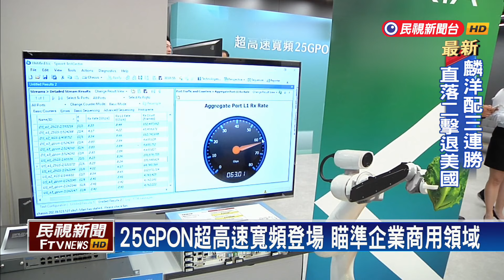25GPON超高速寬頻登場 瞄準企業商用領域－民視新聞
【民視即時新聞】民視新聞／綜合報導　超高速網路時代來臨！因應數位經濟蓬勃發展，有寬頻業者宣布，與國際設備大廠、台灣網通廠策略結盟，推出超高速25GPON企業商用寬頻服務，也是全台第一家上市商轉的寬頻業者。